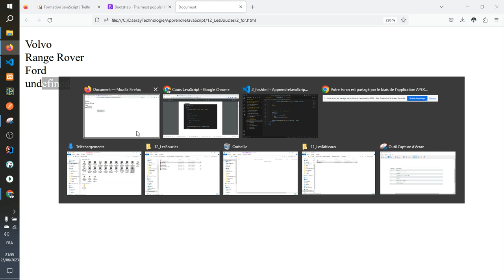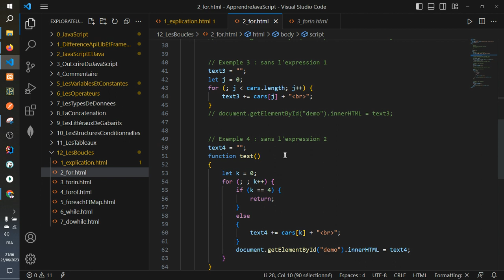Vidéo 25 - La boucle for sans l'expression 3 - Partie 4 et Fin